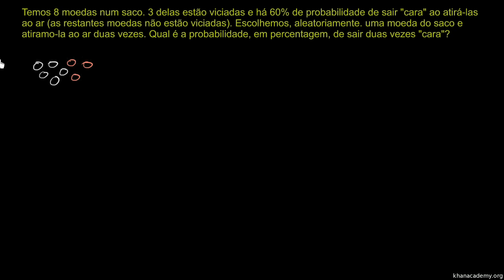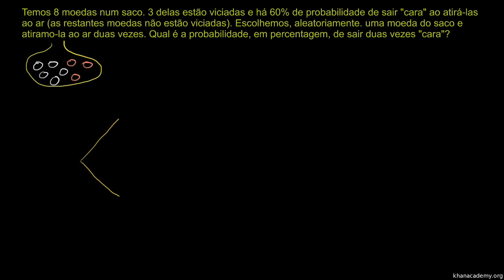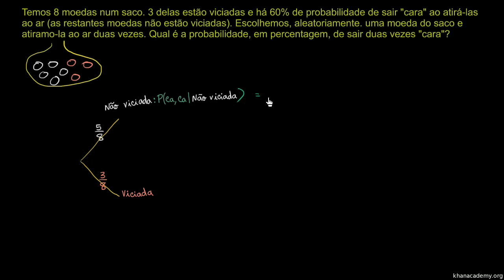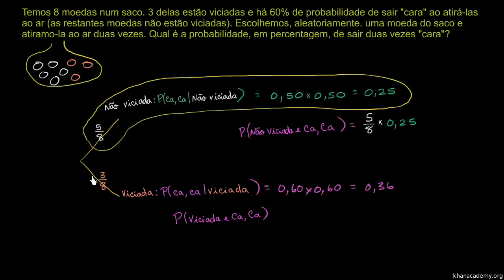Exemplo: Probabilidade dependente - Khan Academy em português (12º ano)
Vídeo original: Example: Dependent probability